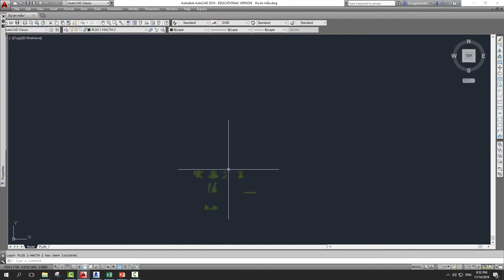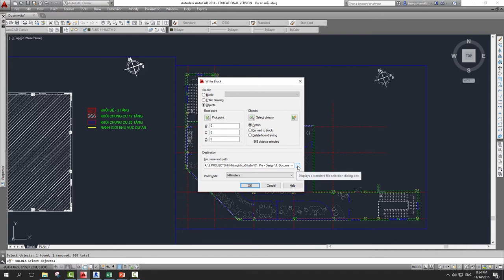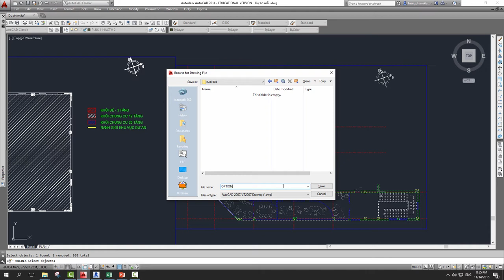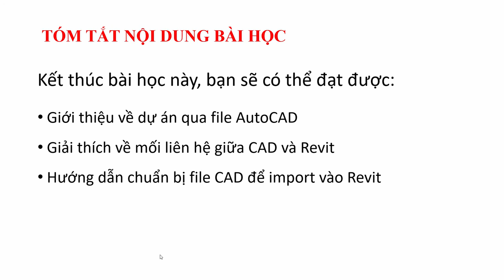Tự học Revit / 22. Chuẩn bị file CAD để import vào Revit